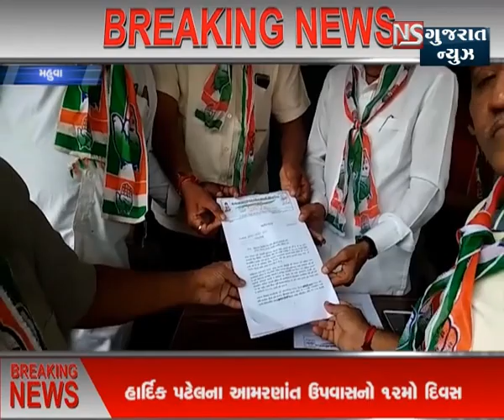MAHUVA MA KHEDUTO NA DEVA MAFI MATE HARDIK PATEL NA SAMARTHAN MA || NS GUJARAT NEWS